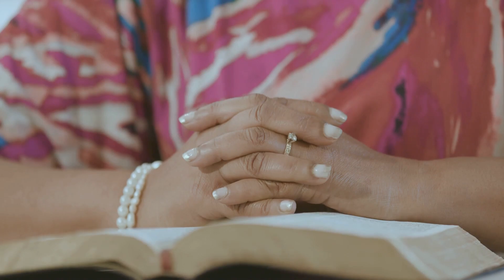Embrace the Dawn A Powerful Morning Prayer